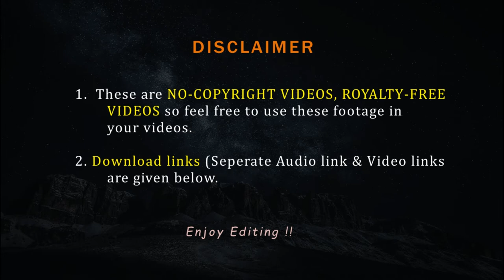Woman Enjoying the Journey | free video of a woman riding | Nature video | FVFY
Hey there this is a free stock footage of  a Woman Enjoying the Journey or you can say free video of a woman riding and also as a simple Nature video from  FVFY (free videos for youtubers)